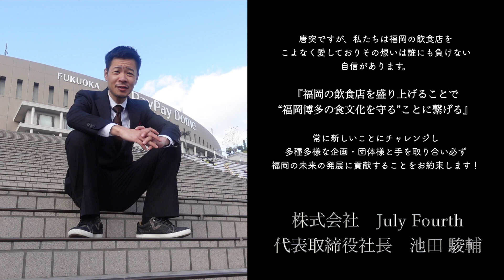【トレーニング】師匠と阿吽の呼吸トレーニング💪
マシンガン山北の師匠である「Yousuke  Tsuji」さんの